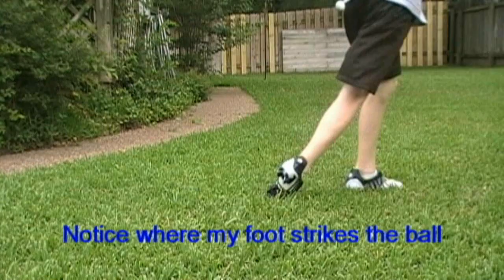How to Curve a Soccer Ball (Inside of Foot)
How to curve a soccer ball with the inside of the foot watch and learn!